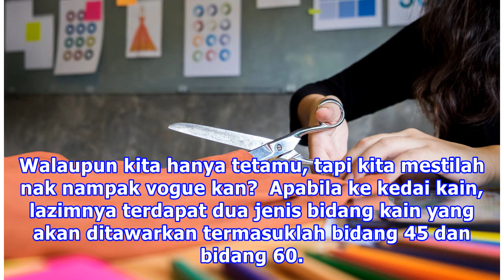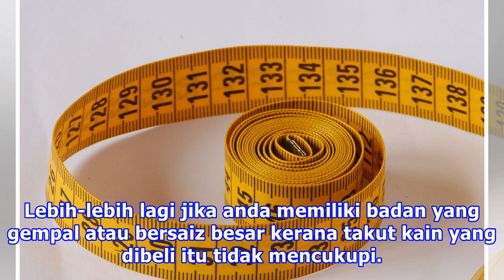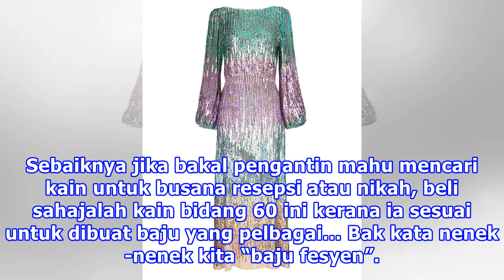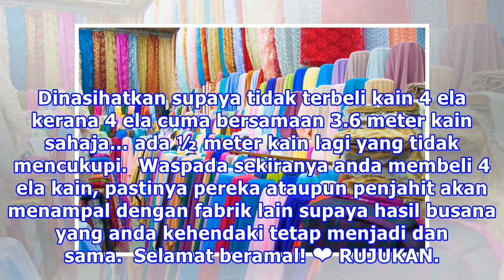Panduan Beli Kain Ikut Rekaan Baju: Apa Beza Bidang 45 Dan 60?